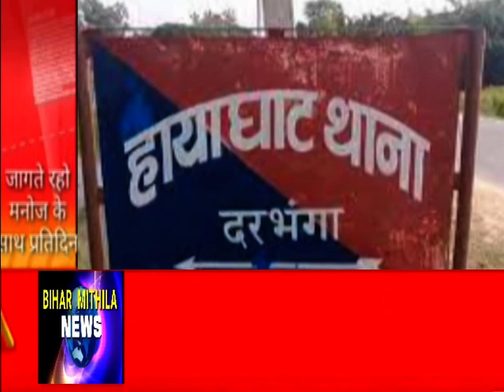दशहरा पूजा पर DM SSP कि बैठक के साथ आज कि 10 बड़ी खबरें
biharmithilanews बिहार मिथिला न्यूज पर राजधानी पटना कि हर राजनिति और क्राईम के साथ स्वास्थ्य और शिक्षा के साथ जनसमस्या जनता कि आवाज हर घंटे ब्रेकिंग के साथ